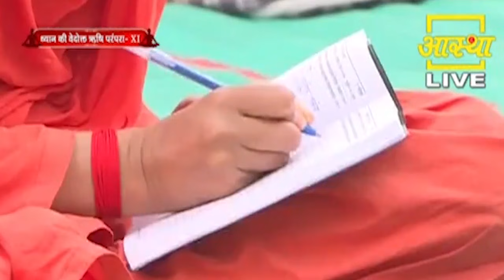ध्यान की वेदोत्तक ऋषि परंपरा || Swami Ramdev || 3 July 2020 || Part 11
Vedottak Rishi tradition of meditation || Swami Ramdev || 3 July 2020 || Part 11